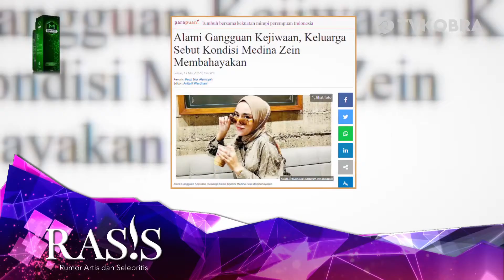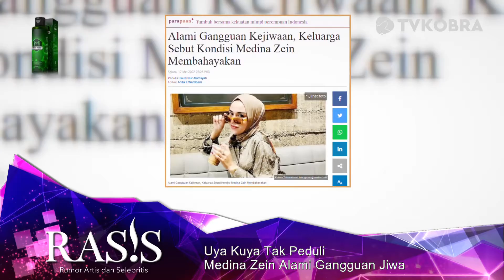UYA KUYA TAK PEDULI MEDINA ZEIN ALAMI GANGGUAN JIWA